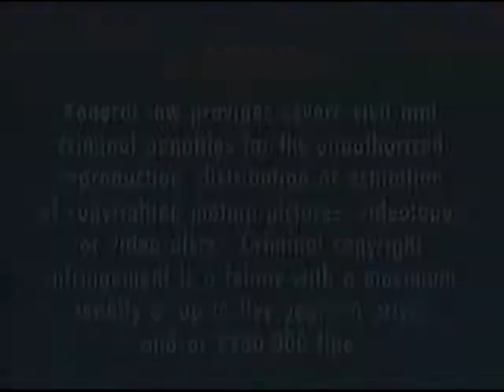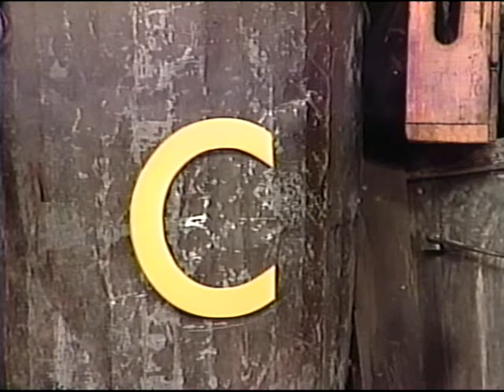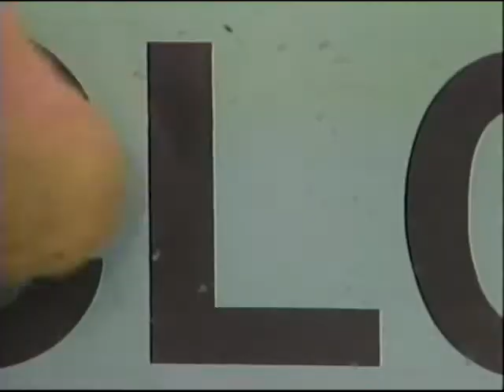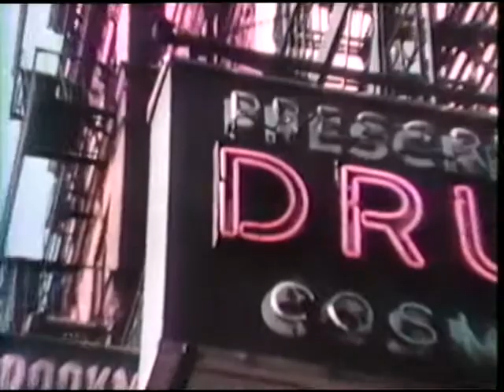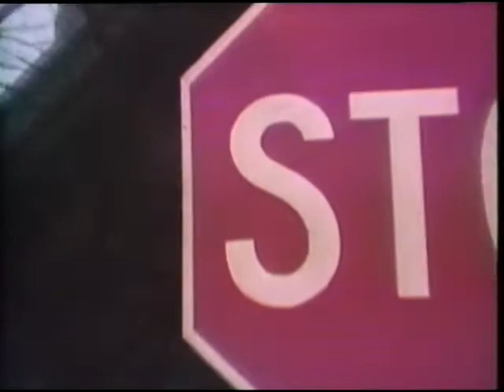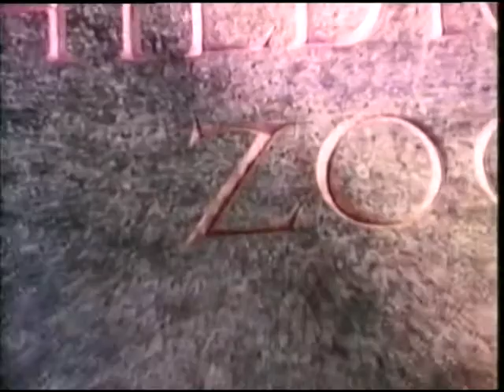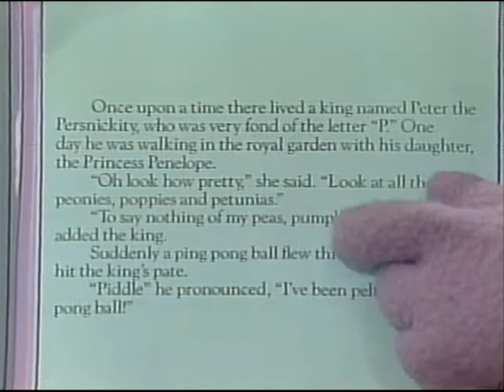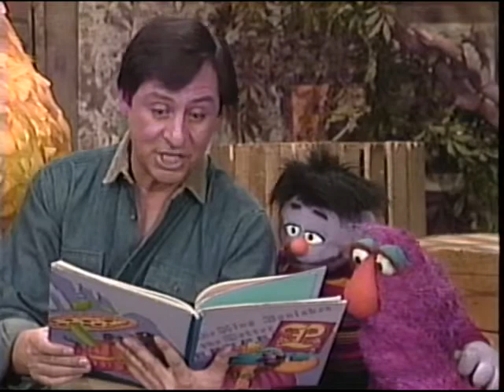Learning About Letters Sesame Street 1986